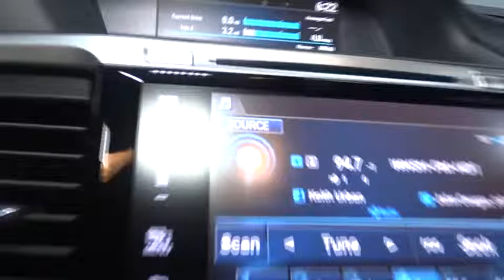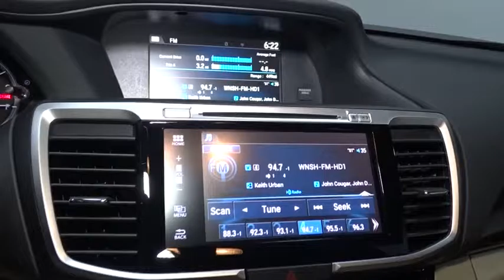2017 Honda Accord Sedan Hillside, Newark, Union, Elizabeth, Springfield, NJ 170278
2017 Honda Accord Sedan
2017 Honda Accord Sedan EX - Stock#: 170278 - VIN#: 1HGCR2F79HA056383

Radio: 160-Watt AM/FM/HD Audio System -inc: 6 speakers, SiriusXM satellite radio, 7 Display Audio w/high-resolution WVGA (800x480) electrostatic touch-screen w/i-MID and customizable feature settings, Bluetooth HandsFreeLink, Bluetooth streaming audio, Pandora compatibility, SMS text message function, radio data system (RDS), speed-sensitive volume control (SVC), USB audio interface w/1.5-amp charging port in front and 1.0-amp charging port in center console, HondaLink, Apple Carplay, Android Auto, illuminated steering wheel-mounted audio controls and roof-mounted antenna,Audio Theft Deterrent,Window Grid Antenna,Radio w/Seek-Scan, In-Dash Mounted Single CD and Clock,Body-Colored Front Bumper,Tires: P215/55R17 94V AS,Fully Automatic Projector Beam Halogen Daytime Running Headlamps w/Delay-Off,Chrome Grille,Clearcoat Paint,Light Tinted Glass,Chrome Side Windows Trim and Black Front Windshield Trim,Steel Spare Wheel,Chrome Door Handles,Wheels: 17 Alloy,LED Brakelights,Fixed Rear Window w/Defroster,Body-Colored Rear Bumper,Compact Spare Tire Mounted Inside Under Cargo,Express Open/Close Sliding And Tilting Glass 1st Row Sunroof w/Sunshade,Body-Colored Power Heated Side Mirrors w/Manual Folding and Turn Signal Indicator,Speed Sensitive Variable Intermittent Wipers,Galvanized Steel/Aluminum Panels,Trunk Rear Cargo Access,Front Fog Lamps,Driver Foot Rest,FOB Controls -inc: Trunk/Hatch/Tailgate, Windows and Sunroof/Convertible Roof,HVAC -inc: Underseat Ducts and Console Ducts,Locking Glove Box,Remote Releases -Inc: Mechanical Cargo Access and Mechanical Fuel,Gauges -inc: Speedometer, Odometer, Engine Coolant Temp, Tachometer, Trip Odometer and Trip Computer,Garage Door Transmitter,Engine Immobilizer,Driver And Passenger Visor Vanity Mirrors w/Driver And Passenger Illumination,Analog Display,Outside Temp Gauge,Seats w/Cloth Back Material,Valet Function,Full Cloth Headliner,Interior Trim -inc: Simulated Wood Instrument Panel Insert, Simulated Wood Door Panel Insert, Metal-Look/Piano Black Console Insert, Chrome And Metal-Look Interior Accents,2 Seatback Storage Pockets,Cruise Control w/Steering Wheel Controls,Front Center Armrest and Rear Center Armrest,4-Way Passenger Seat -inc: Manual Recline and Fore/Aft Movement,2 12V DC Power Outlets,Rear Cupholder,Delayed Accessory Power,Systems Monitor,Full Floor Console w/Covered Storage, Mini Overhead Console w/Storage and 2 12V DC Power Outlets,60-40 Folding Bench Front Facing Fold Forward Seatback Rear Seat,Power Rear Windows,Trip Computer,Cargo Area Concealed Storage,Fade-To-Off Interior Lighting,Remote Keyless Entry w/Integrated Key Transmitter, 2 Door Curb/Courtesy, Illuminated Entry, Illuminated Ignition Switch and Panic Button,Day-Night Rearview Mirror,Cargo Space Lights,Front Map Lights,5 Person Seating Capacity,Carpet Floor Trim and Carpet Trunk Lid/Rear Cargo Door Trim,Full Carpet Floor Covering -inc: Carpet Front And Rear Floor Mats,Leather/Metal-Look Gear Shift Knob,Instrument Panel Bin, Driver / Passenger And Rear Door Bins,Proximity Key For Doors And Push Button Start,Power 1st Row Windows w/Driver And Passenger 1-Touch Up/Down,Manual Tilt/Telescoping Steering Column,Power Door Locks w/Autolock Feature,Vinyl Door Trim Insert,Cloth Seat Trim,Manual Adjustable Front Head Restraints and Manual Adjustable Rear Head Restraints,Dual Zone Front Automatic Air Conditioning,8-Way Driver Seat,Front Cupholder,Front Bucket Seats -inc: driver's seat 10-way power adjustment and driver's seat power lumbar support,Air Filtration,Perimeter Alarm,Front-Wheel Drive,17.2 Gal. Fuel Tank,Transmission: Continuously Variable w/Sport Mode -inc: Remote Engine Start,4-Wheel Disc Brakes w/4-Wheel ABS, Front Vented Discs, Brake Assist and Hill Hold Control,Multi-Link Rear Suspension w/Coil Springs,Gas-Pressurized Shock Absorbers,4321# Gvwr,Single Stainless Steel Exhaust w/Chrome Tailpipe Finisher,Battery w/Run Down Protection,Engine: 2.4L 16-Valve DOHC i-VTEC I4,Strut Front Suspension w/Coil Springs,Front And Rear Anti-Roll Bars,Electric Power-Assist Speed-Sensing Steering,Honda LaneWatch Right Side Camera,Airbag Occupancy Sensor,Low Tire Pressure Warning,Curtain 1st And 2nd Row Airbags,Dual Stage Driver And Passenger Front Airbags,Side Impact Beams,Dual Stage Driver And Passenger Seat-Mounted Side Airbags,Rear Child Safety Locks,Outboard Front Lap And Shoulder Safety Belts -inc: Rear Center 3 Point, Height Adjusters and Pretensioners,VSA Electronic Stability Control (ESC),ABS And Dr